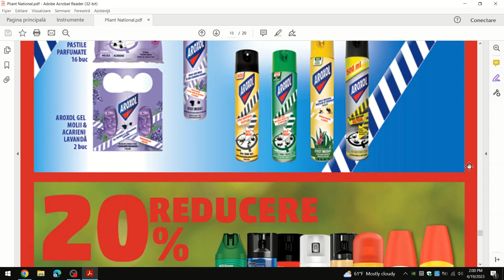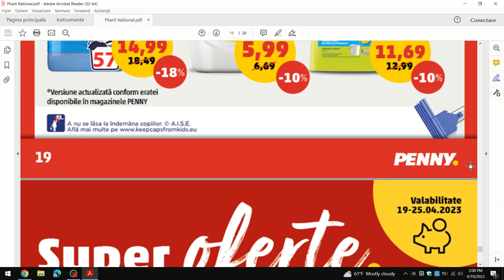PENNY:19-25 APRILIE 2023/CATALOG PENNY NOU/OFERTA CATALOGURI/KAUFLAND/LIDL/baby lorry/OFERTE/MEGAIMA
CATALOG PENNY NOU!
PENNY: 19 - 25 APRILIE 2023!
OFERTA CATALOGURI! LIDL OFERTE! KAUFLAND OFERTE!
MEGA IMAGE OFERTE!